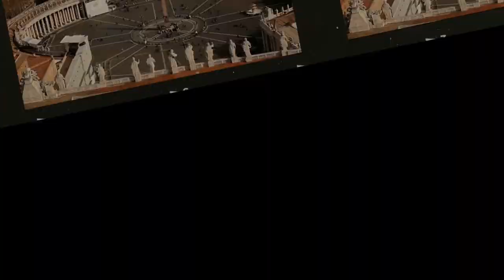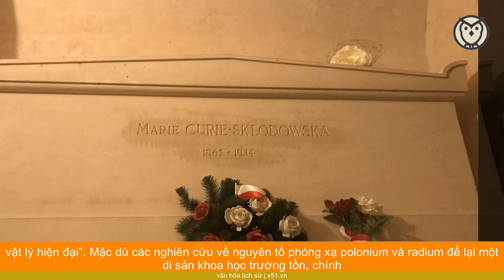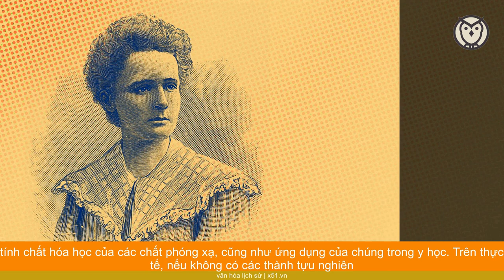TẠI SAO NỮ BÁC HỌC MARIE CURIE ĐƯỢC CHÔN CẤT TRONG QUAN TÀI LÓT CHÌ DÀY 2,5 MM KHI QUA ĐỜI?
Ở trung tâm khu phố Latinh, quận 5, Paris, có một công trình đứng sừng sững, uy nghi từ vài thế kỷ nay. Đó là điện Panthéon với mái vòm cao vút, nổi bật trên nền trời. Ở mặt tiền, phía trên cao tòa nhà có khắc dòng chữ trang trọng: Tổ Quốc nhớ ơn những con người vĩ đại. Đây là nơi vinh danh các anh hùng, tướng lĩnh đã ngã xuống để bảo vệ nước Pháp và là nơi vinh danh các vĩ nhân của đất nước.